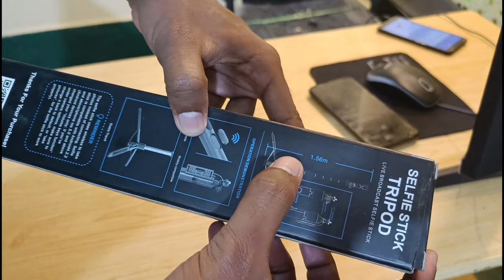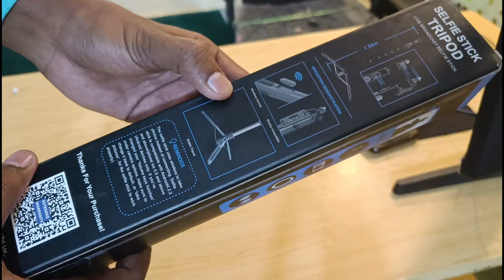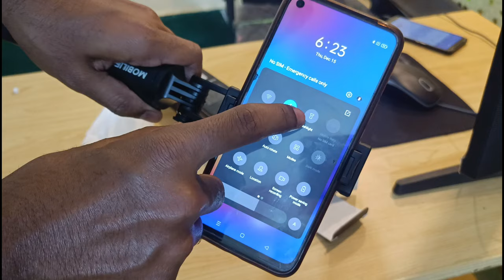My New Selfie Stick Tripod | Mobilife Super Long Selfie Stick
Mobilife Long Selfie Stick Amazon

Mobilife Long Selfie Stick,Extra-long Selfie Stick with Large Reinforced Tripod Stand Upto 61 inch/156 cm,Super Long Multi-function Bluetooth Selfie Stick for YouTube Photo&Cooking Video Overhead Shot Live Stream Selfie Stick Tripod with 1/4 Screw Compatible for Mobile Phone Gopro Camera Ring Light

                     support.